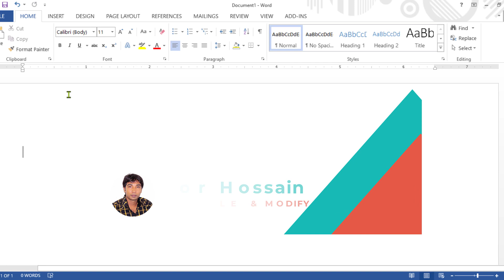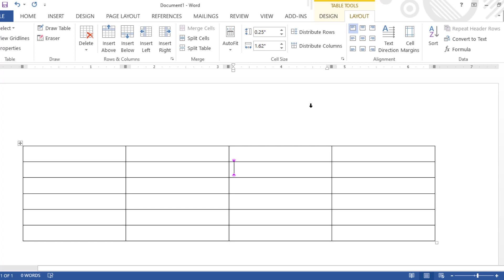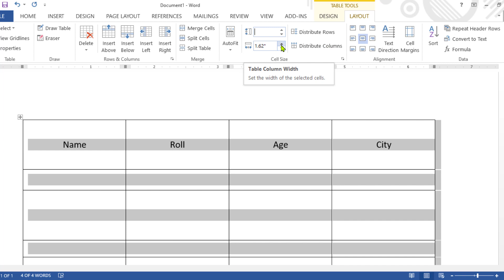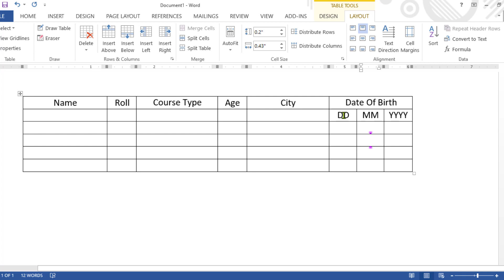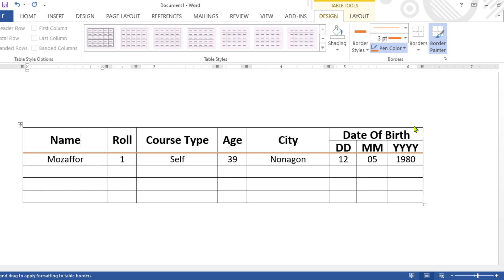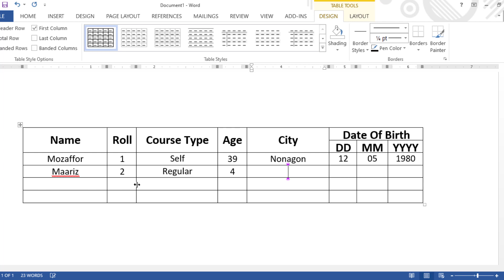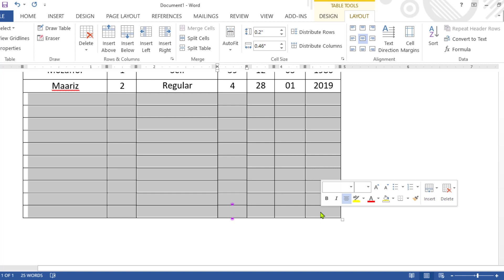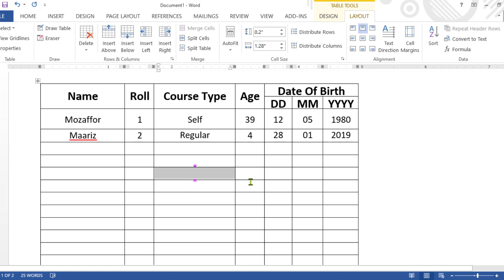How to create Table in Ms Word Bangla Tutorial -mozaffor hossain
Hi I’m Mozaffor Hossain, Chief instructor of govt. Technical Training center (BMET) under Ministry of Expatriates' Welfare and Overseas Employment, I have 17 Years’ Experience of ICT sector. I have got many training on Graphic Design and IT Support service at home and abroad. I've successfully completed The Capacity Building Program of NSC Training for Teachers organized by the Korea Chamber of Commerce and Industry under the KOICA project. I've successfully completed National Skill level certificate on Graphic Design and IT support service under BTEB.

Click Insert Tab Click  Table Icon
Resize a table, column, or row
Select your table. On the Layout tab, in the Cell Size group, click AutoFit. Do one of the following. To adjust column width automatically, click AutoFit Contents. To adjust table width automatically, click AutoFit Window. Note: Row height automatically adjusts to the size of the content until you manually change it.